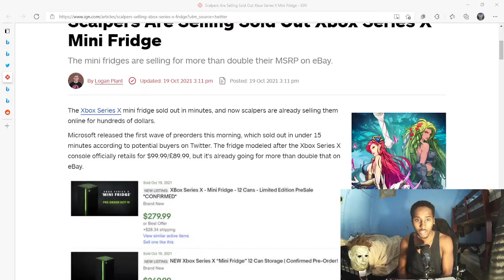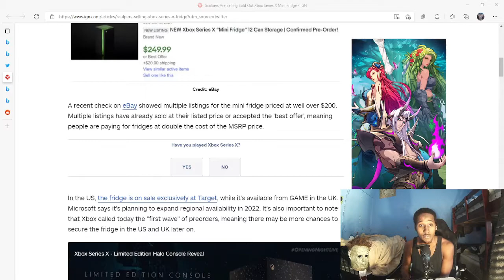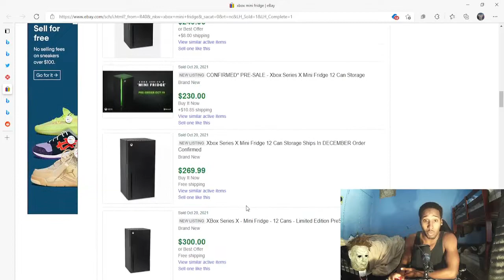Scalpers actually brought out all the Xbox mini fridges in minutes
Scalpers have sunk really low this time. According to IGN scalper sold out the Xbox mini fridge in preorders in the matter of 15 minutes.